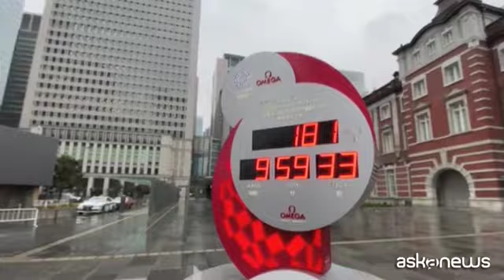Frasi sessiste, non si dimette capo Olimpiadi di Tokyo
Roma, 5 feb. (askanews) - Si scusa ma non si dimette Yoshiro Mori, presidente del Comitato organizzatore delle Olimpiadi di Tokyo, dopo le frasi sessiste che hanno fatto scandalo. 83 anni, uomo della sua generazione, non si fatto scrupoli a dire che "le riunioni dove partecipano troppe donne vanno avanti più del necessario, perché se una di loro alza la mano per intervenire, le altre si sentono obbligate a rispondere".
Insomma anche nella Tokyo che si prepara ad accogliere i giochi olimpici, l'accusa è sempre la stessa: le donne rivaleggiano fra loro e comunque parlano troppo, meglio che siano mute, o che non ci siano proprio. Mori infatti si è espresso rispondendo all'intenzione del comitato olimpico di aumentare fino al 40% la presenza femminile nel comitato direttivo, dall'attuale 20%.
"Ammetto che le mie frasi di ieri sono contro lo spirito dei giochi olimpici e paralimpici" ha detto Mori. "Me ne rammarico profondamente e vorrei chiedere scusa a quelli che si sono sentiti offesi". Però, ha aggiunto, non mi dimetto. E a una giornalista che gli chiedeva se davvero le donne secondo lui parlano troppo, ha risposto con la solita battuta: non so, perché di questi tempi non parlo con molte donne.